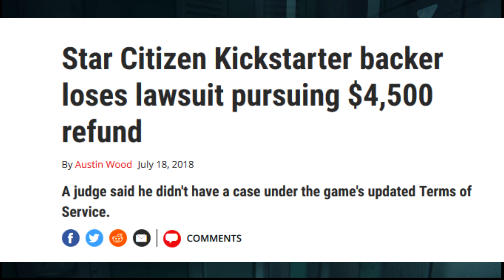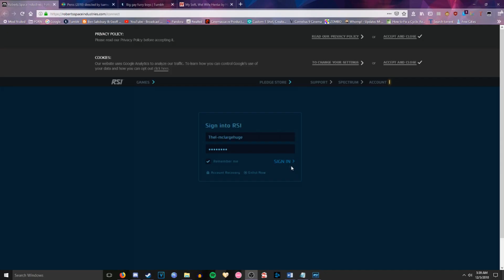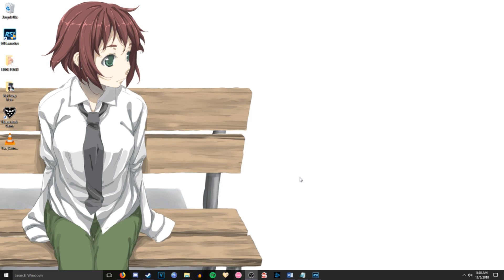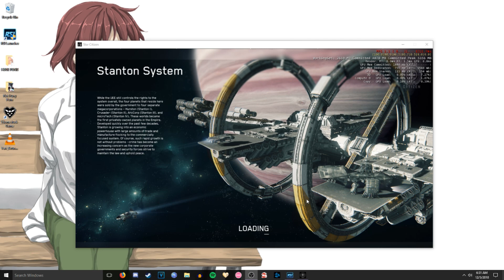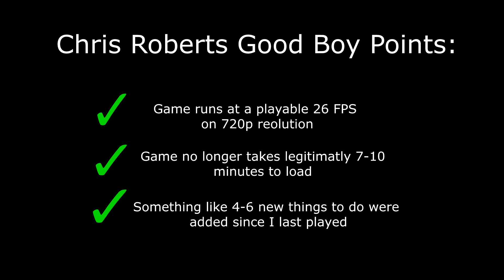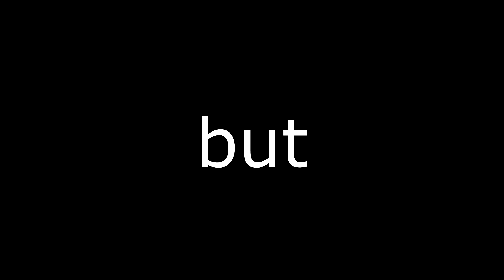Playing as a Star Citizen in X4: Foundations - Black Title Cards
In this video I make more fun of Star Citizen and tell Egosoft I love them

Thievery Corporation - The Heart's a Lonely Hunter (ft. David Byrne)
Videos used:
X3 Reunion trailer
X Rebirth trailer
X4 Foundations trailer
Star Citizen  Alpha 3.0 Trailer

X4 Foundations? More like: It needs some bugfixes then I will love it to death.